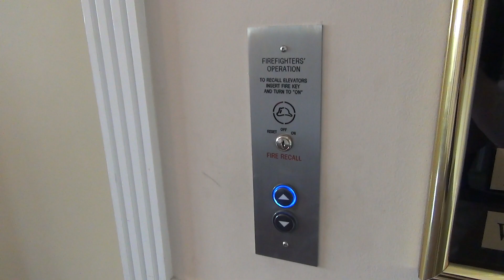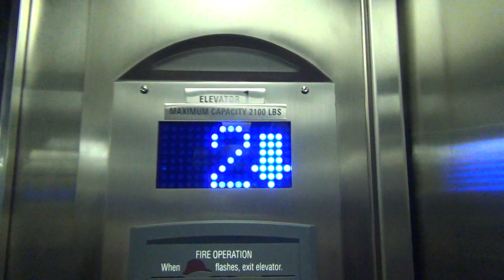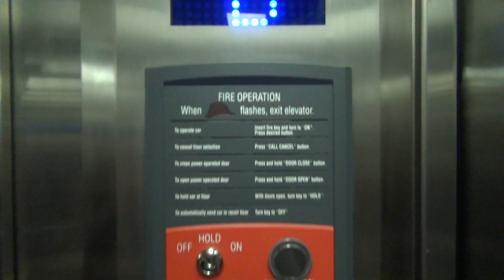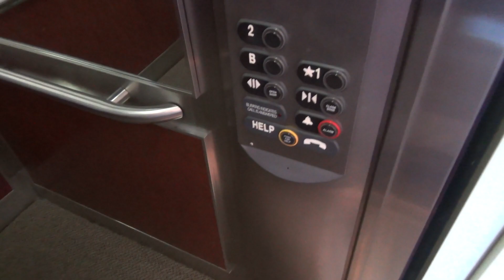ThyssenKrupp ISIS - Tesson Ferry Building - St. Louis, MO (Sony HDR-CX430)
This is always an exciting find.  The model with that name which hasn’t lived with the times very well.
Filmed using Jason’s Sony CX430.  Thanks man!